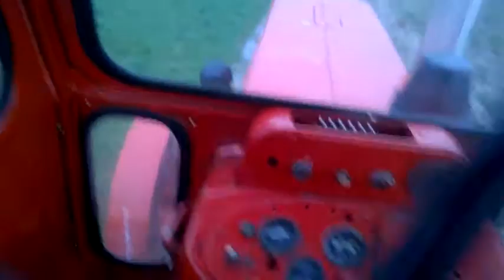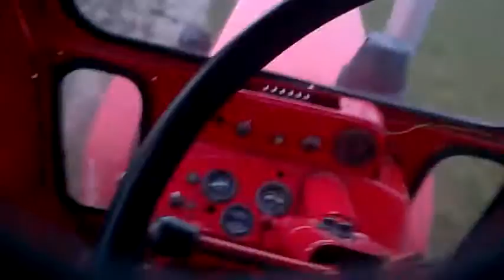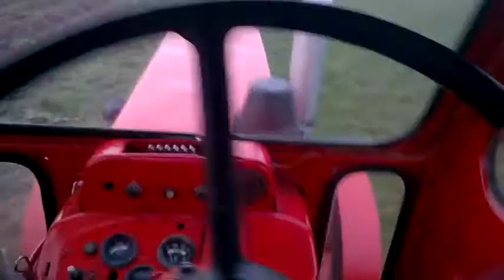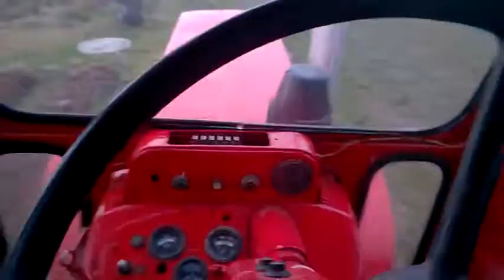2016.02.29 határjárás 1. (3 hónap állás után)